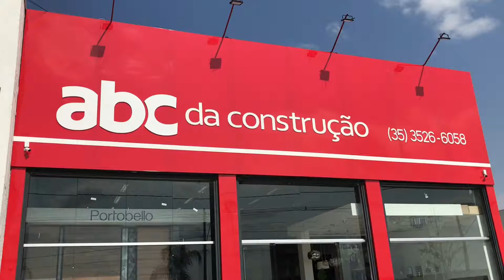ABC da Construção Passos MG - ClickDisk Passos!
Loja especializada em acabamentos! Confira nossas ofertas! Atendemos Passos s Região!

End: Av. Arlindo Figueiredo, 1567 - Distrito São Francisco - Passos MG.